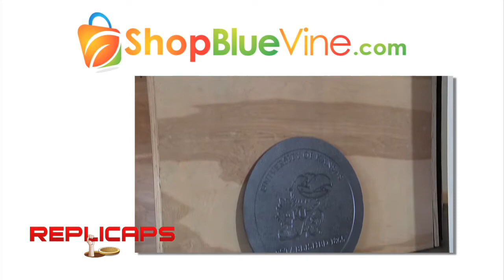Replicaps collegiate man hole covers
The Replicaps manhole cover is manufactured from cast iron by a domestic foundry using the identical process and materials as those of functional manhole covers, but with less than half the thickness to reduce weight and facilitate wall mounting.

With a diameter of 24 inches, a depth of ½ inch and a weight of approximately 50 pounds, RepliCaps are designed for use indoors or out and can be used as decorative wall mounts (wall mounting hardware sold separately), deck, floor, patio or driveway inlays, garden or landscaping accoutrements, end tables -- the options are virtually limitless!